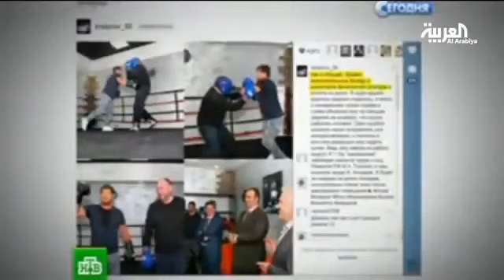فديو مضحك رئيس الشيشان يعاقب وزير الرياضة في الملاكمة 2013